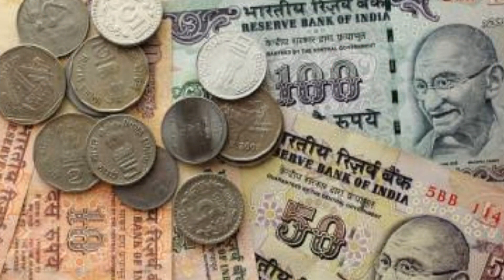कम पैसे में HANDSOME कैसे बने For Men Hindi | Look Stylish On A Budget Boys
Skyking Health & Lifestyle presents कम पैसे में Handsome कैसे बने For Men Hindi | Look Stylish On A Budget Boys Hindi | Look handsome in less money | Look stylish in low budget

I have share 5 points that how you can save money and also look more stylish and handsome for men/boys.
Everyone wants to look stylish in low budget or in less money, watch this video and save your money and look great.

Queries Solved :-
1:- kam paise me handsome kaise dikhe
2:- low budget fashion, budget indian men's 3:- save money and dress well
4:- low budget style, look good on a budget clothing hacks for men, low cost fashion